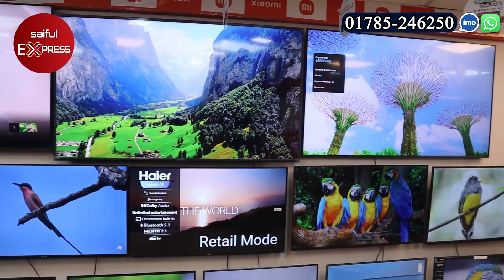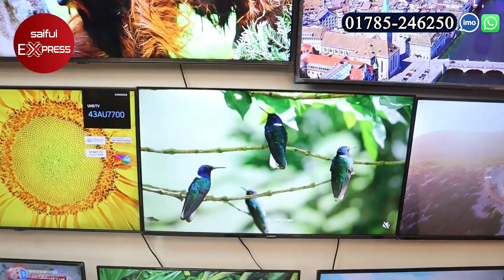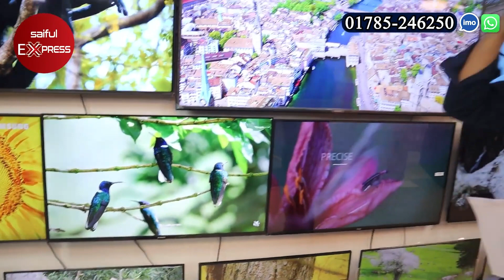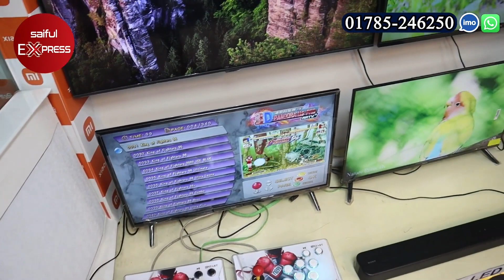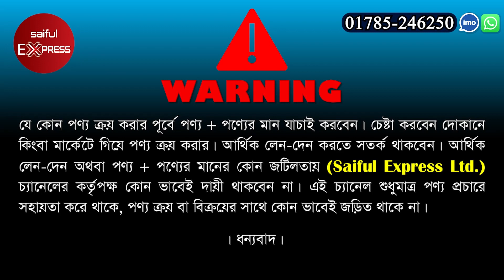পানির দামে ব্রান্ডের টিভি🔥Samsung/ Sony/ Xiaomi Tv Price in Bangladesh 2023